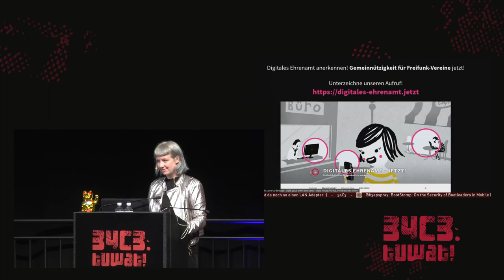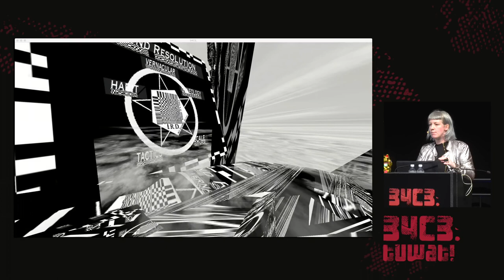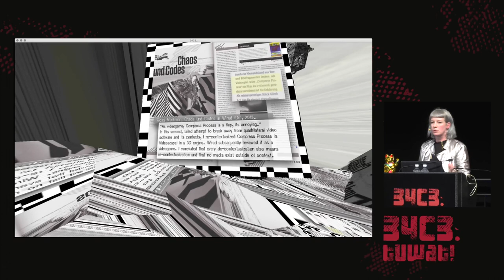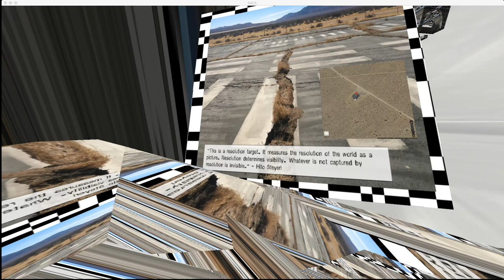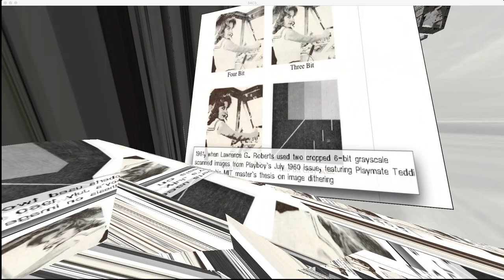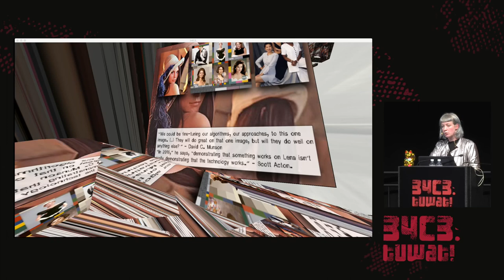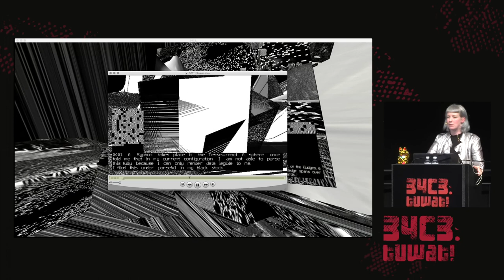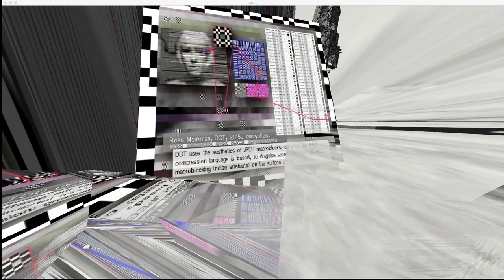34C3 - institutions for Resolution Disputes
Rosa Menkman investigates video compression, feedback, and glitches

The institutions of Resolution Disputes [iRD] call attention to media resolutions. While a ’resolution’ generally simply refers to a standard (measurement) embedded in the technological domain, the iRD reflect on the fact that a resolution is indeed a settlement (solution), but at the same time a space of compromise between different actors (objects, materialities and protocols) who dispute their stakes (framerate, number of pixels etc.) within the growing digital territories.

Rosa Menkman is a Dutch artist, curator and researcher. In 2011 Menkman wrote the Glitch Moment/um, a little book on the exploitation and popularization of glitch artifacts (published by the Institute of Network Cultures), co-facilitated the GLI.TC/H  festivals in both Chicago and Amsterdam and curated the Aesthetics symposium of Transmediale 2012.

Rosa Menkman